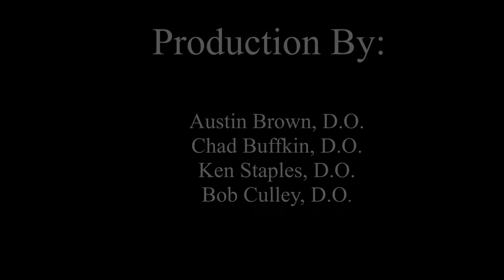Brew 3 Episode 3- Beer Cures All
Tribute to the Carolinas post Hurricane Florence, Staples and Buffkin discuss their time in college, and a special appearance from Culley as he assists in secondary fermentation and delivers a medicalmoment, northernbrewing freshsquishedipa hurrcaneflorence brewdocs @brewdocs